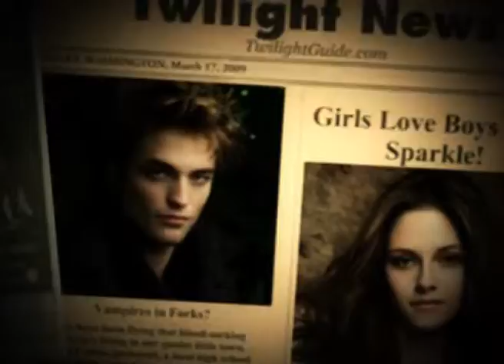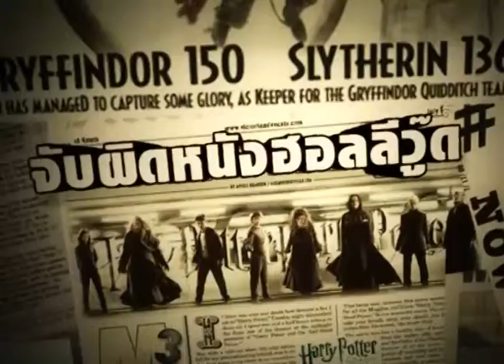Movie Zone T68 B1 Nissan